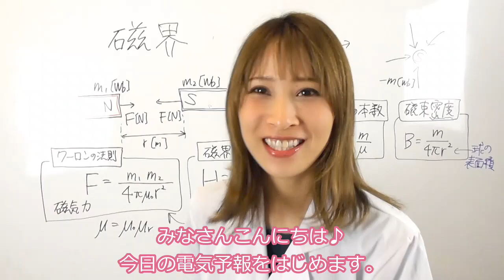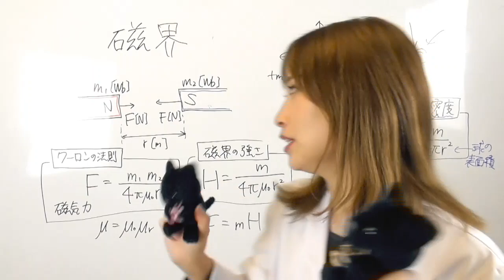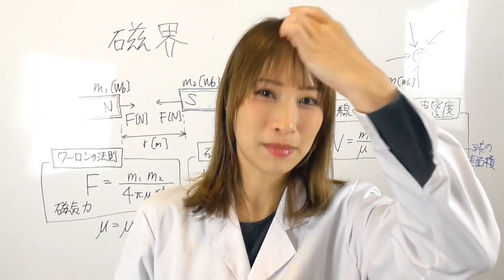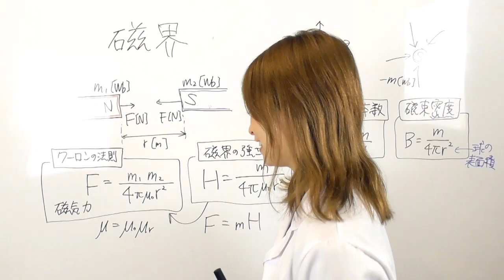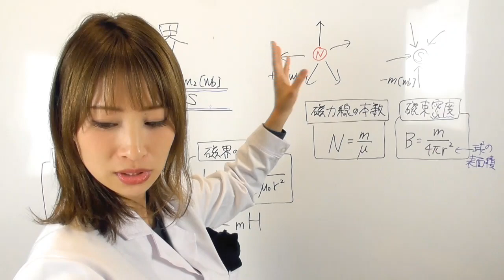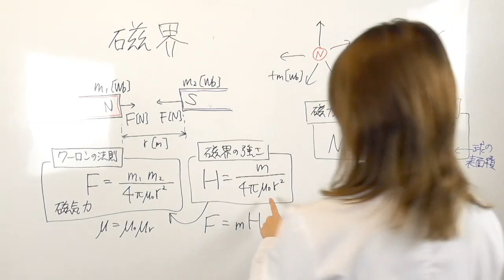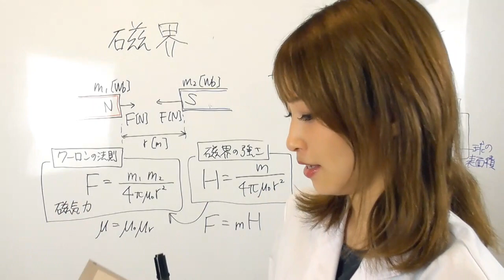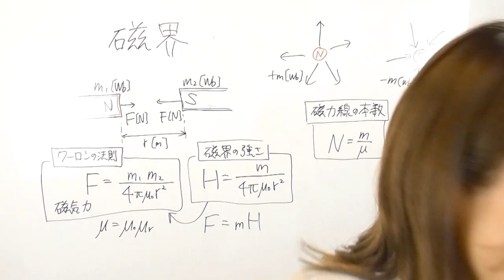【電験三種とる～！！】磁界♪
2022年度電験三種を一発合格する～！！企画
理論のお勉強も順調です♪
今日から磁界の分野に入りました☆

今日は磁界について☆

前回やった静電気の分野とおんなじような公式や単語が出てきます⭐︎
難しいと思った方も、形から入って習得しちゃいましょう♪

使ったのはこちら☆SAT株式会社　電験三種合格キット